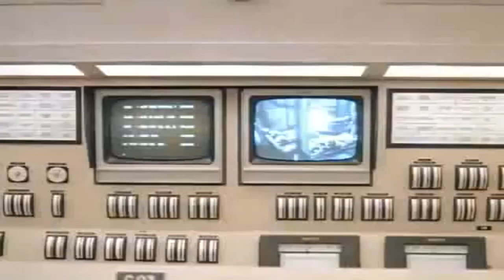Fuked up: The China syndrome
So now they have finally managed to send a robot camera into reactor 2 & the fuels gone, no sign of it. Whoops! According to physicists if the rods have melted then we should have blobs of liquid fuel akin to miniature suns travelling downwards through the earth, AKA the 'China syndrome'. Nothing much to worry about just an ELE (Extinction Level Event).
Like I said no need to worry though as planet Earth will recover fully after 10 million years or so.
The only downside being that there won't be any Humans about to witness that. OK maybe you would like to worry just a little bit, it won't do you any good mind.

LATEST HEADLINES
Fox News: Breaking… “New fuel leaks have been discovered” at Fukushima — “Experts believe melted fuel is leaking” — Radiation levels could be over 5,000 sieverts — “Wow, this is a crazy story”… it only continues to get worse (VIDEO)
TV Reporter: “Woah! Dead whales!” Record high number of deaths in Hawaii — “Carcasses scattered throughout islands” in Pacific — Sick and starving animals a ‘mystery’ to experts — “Possible health effects” from Fukushima radiation off coast (VIDEO)
ALERT: Collapse imminent at Fukushima — TV: Officials find large section under reactor is “unstable… about to collapse” — “Bad, bad news… Time to reconsider that trip to the east coast of Japan” (VIDEOS)
“Unimaginable”: Record high radiation levels at Fukushima plant — “Gaping hole” found under containment vessel — Officials now admit: “It’s highly possible melted fuel leaked through” — Concern over radioactive gas leaks (PICS & VIDEO)
VIDEO: US states hit with “extremely large peaks” of Fukushima radioactive material – “Significant amount” of plutonium released for months – Radioactivity from plant “measured globally” and blanketed entire Northern Hemisphere.